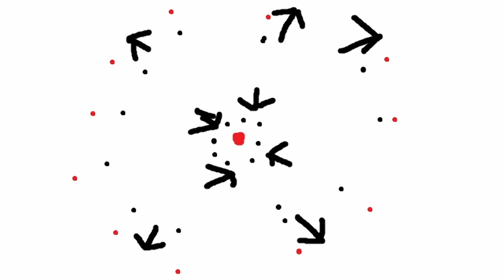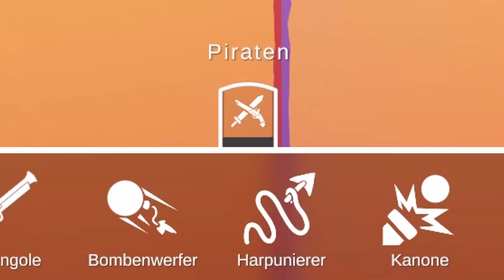PIRATEN Überfallen unser Schiff! Tabs (Deutsch)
In dieser Tabs Folge haben wir gegen Piraten gekämpft! 🏴‍☠️  Danach waren wir selbst Piraten :D
Falls du mehr Totally Accurate Battle Simulator Sehen willst dann schau doch mal hier vorbei:

Und falls du mehr solcher Videos sehen willst dann lass doch gerne ein Abo da ❤️

Musik
Touch by Mattia Cupelli (See track description for use permission).
ATTENTION:
I dont have any permission or rights for some Music Parts in this Video !
I will take the Music out of the Video as soon as possible !
Thanks Miquid :D